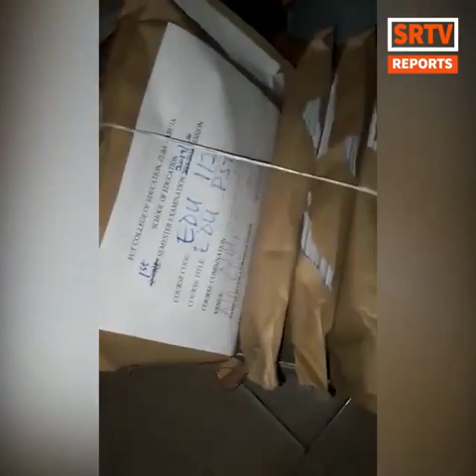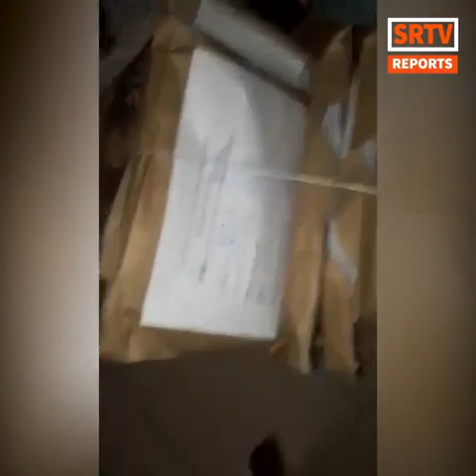POLICE BROKE INTO MY HOUSE THROUGH CEILING,ARRESTED MY HUSBAND,WOMAN NARRATES HER EXP WITH POLICE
POLICE BROKE INTO MY HOUSE THROUGH CEILING,ARRESTED MY HUSBAND,WOMAN NARRATES HER EXP WITH POLICE Face tv Africa Face tv Africa Facetv Africa Face tv AFrica Facetv Africa Facetv Africa and Music face: Real Indigenous Nigerian Music. We profile top performance, top rated Nigerian musicians, legends, events, video musicals and we dish them out to you from a Nigerian point of view.